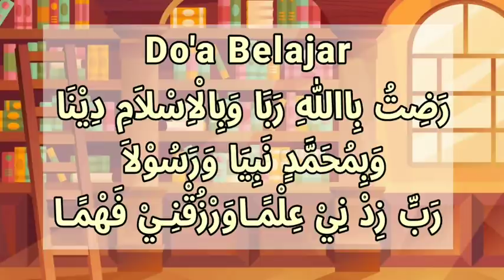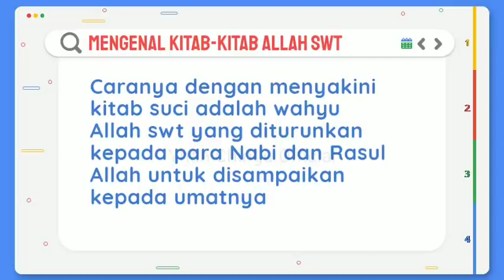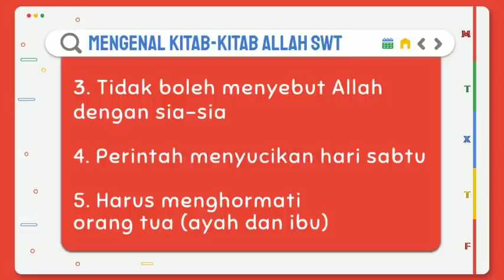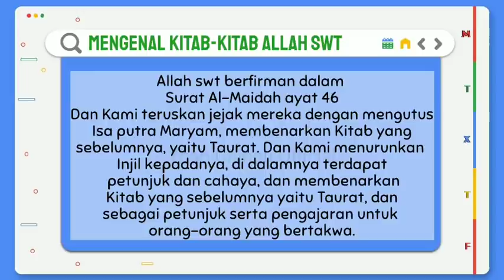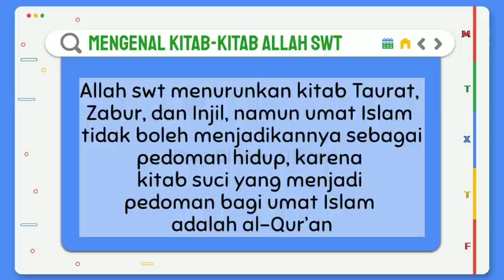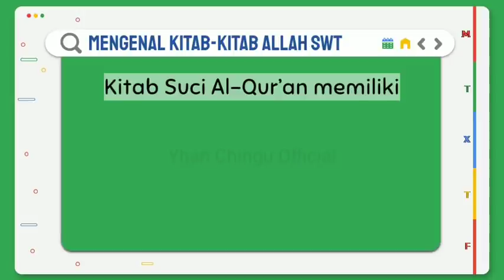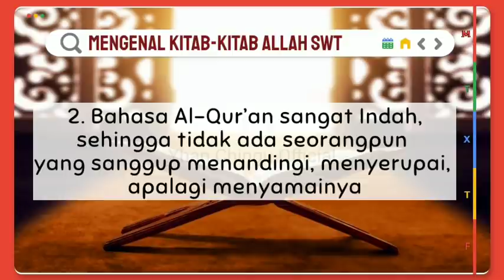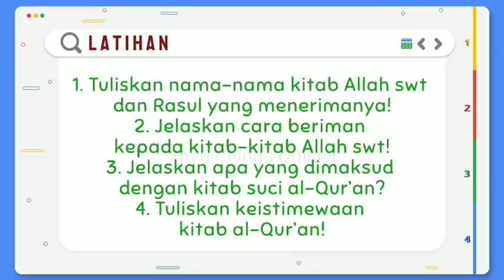PAI KELAS 5 Pelajaran 2 Bag 2 Mengenal Kitab-Kitab Allah SWT | Yhan Chingu Official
Materi Pokok Kelas 5 :
PEMBELAJARAN KE 2 Mengenal nama Allah dan Kitab-KitabNya
Sub Tema : Pelajaran 2 Bag 2 Mengenal Kitab-Kitab Allah SWT

Bagi guru - guru yang membutuhkan video pembelajaran PAI , Kami akan membuat video pembelajaran selanjutnya setiap minggunya.